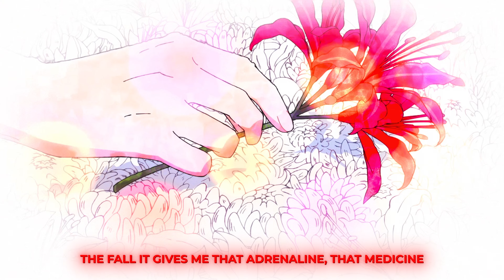INDI - Blessings [Lyrics x AMV]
INDI - Blessings

Lyrics:
I fvcked up again
Now it's only bad luck again
And I hate it but I'm stuck
I'm fed up sometimes I feel I've had enough

They've been holdin' me down
For so damn long
Feel the weight of the whole world
On my damn lungs

And they been sayin, stop stressin'
All these curses
I forget to count my blessings

It's like I never existed in the first place
Sometimes I want out of this place in the worst way
Yeah I've come close but no, I won't go
Sometimes I feel the demons got me in a chokehold

I feel the pressure on me heavy
I'm exhausted
I hate the way this makes me feel
I'm feeling nauseous
They talk to me like it's so easy
Where's the off switch?
I would say I feel defeated
But no I don't take no losses

I been down before and I'll be there again, yeah
No, I can't lose, I'll always find a way to win
And if u bet against me, know that that's a sin
The fall it gives me that adrenaline, that medicine
I'm high on 10 and then

idlegang idlegxng Anime Music Video Summertime RenderAnimeedits Edit Waifu Amv Anime underground Alternative Emorap Emo-rap Emo-HipHop Rap HipHop Grunge Lonely Trap Trapmetal Sad Lofi Emotional Sad Heartbroken Depression Love